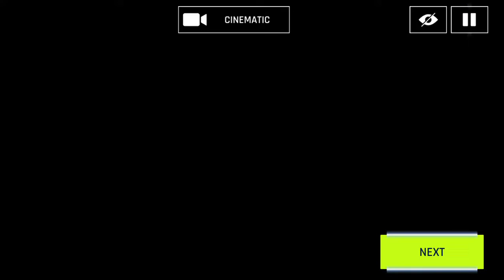BENTLEY CONTINENTAL GT3 - GRAND PRIX EVENT R5 OSAKA RAT RACE - ASPHALT 9